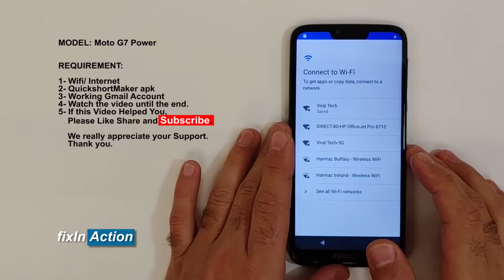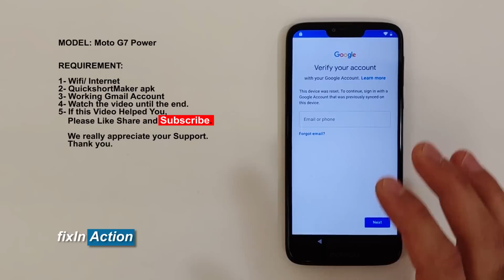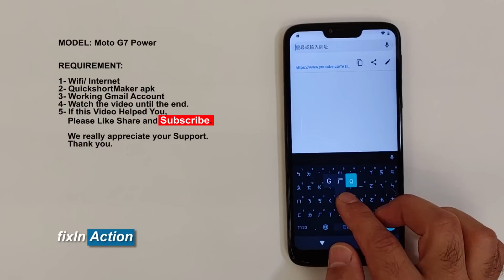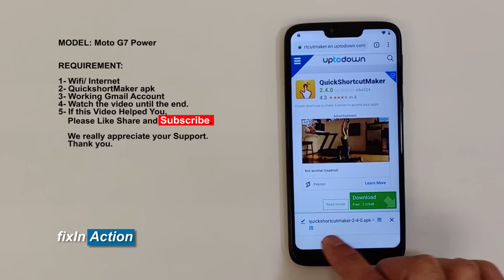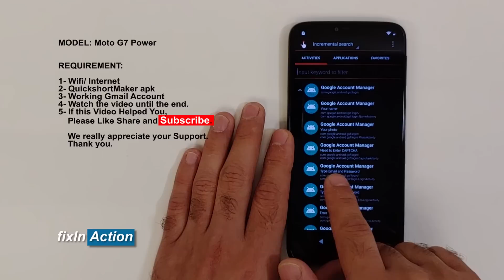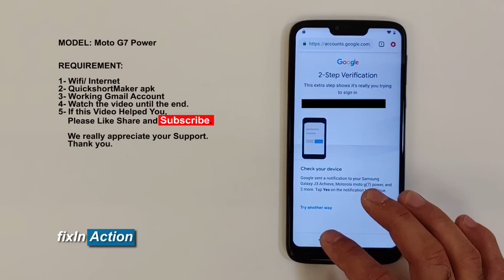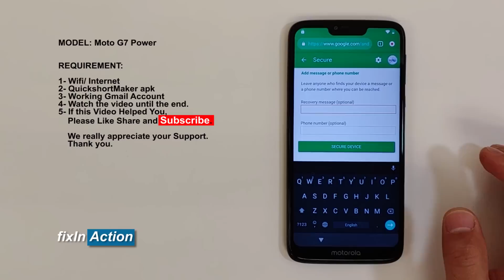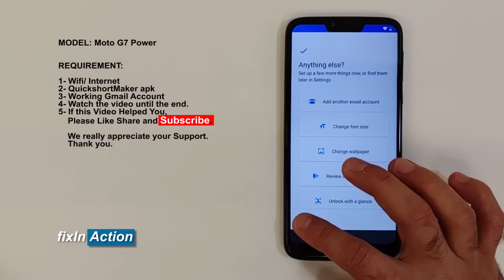Easy Bypass Moto G7 Power XT1955 FRP Google Account Removal Without PC 2019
Welcome to Fixin Action Youtube Channel.

Lets Bypass Google Account on Moto G7 Power devices, be with me and follow the video.

Here is the requirements:

1- Wifi/Internet Connection
2- Working Email and Password
3- QuickshortCut Maker apk
4- Watch the video completely.

    We really appreciate time and support.

These videos are helping for those who can not access their device and who want to fix and resolve issue on their devices. We do not endorse/ encourage unlock of stolen/ barred devices.

These videos are not for illegal or unlawful purpose and anyone who tries to use it for illegal or unlawful purpose will be solely responsible for their activity.